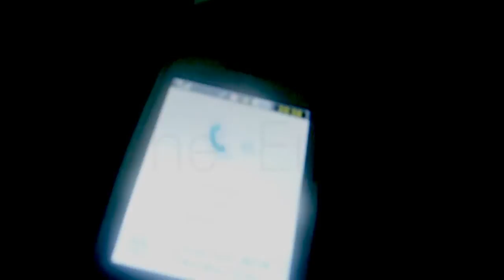รู้เรื่องปะ !~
เทสกล้องดิจิตอล ลองเอามาถ่าย vdo แบบ mini full HD อะนะ :)